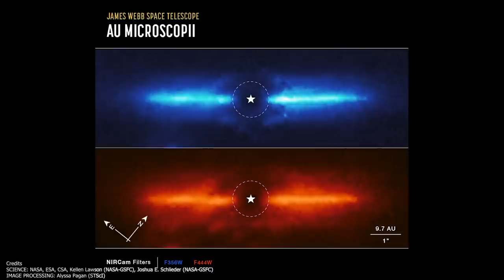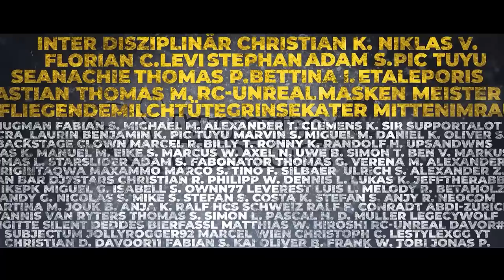James Webb fotografiert Protoplanetare Scheibe - Entwicklung von Planeten in Sternensystemen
Das James Webb Telescope hat zum ersten mal eine Protoplanetare Scheibe fotografiert. Die Daten geben Aufschluss über die Entwicklung des Sternensystems AU Microscopii, welches sich 32 Lichtjahre entfernt befindet.
Im Video gehe ich auch auf die generelle Planetenentwicklung in Sternensystemen ein.

Credits
SCIENCE: NASA, ESA, CSA, Kellen Lawson (NASA-GSFC), Joshua E. Schlieder (NASA-GSFC)
IMAGE PROCESSING: Alyssa Pagan (STScI)

Mein Arbeitsgerät: